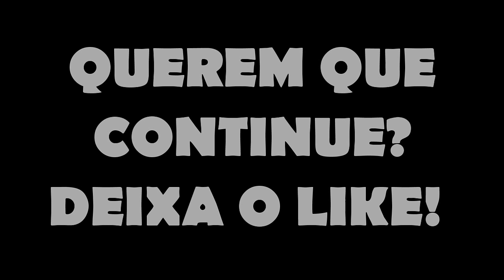Minecraft : DIGIMON HARDCORE #3